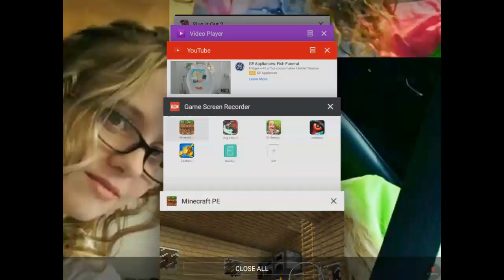Multi-player Survival EP8 S1 A Three Hour Special